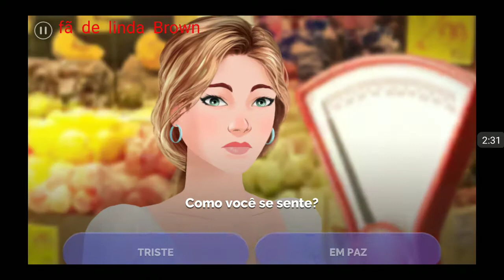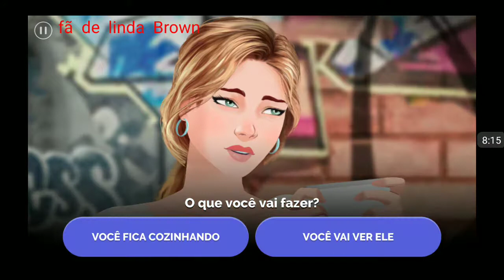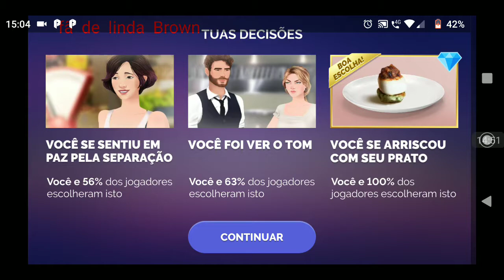Receita para o amor 2 temporada episódio 11 " um traídor entre nós"